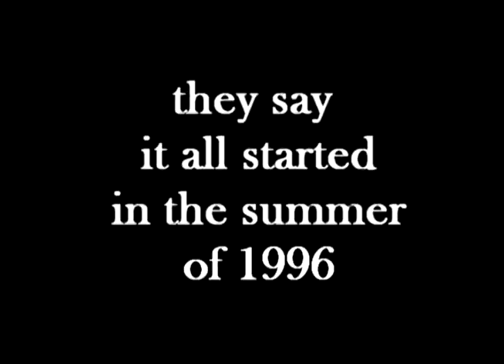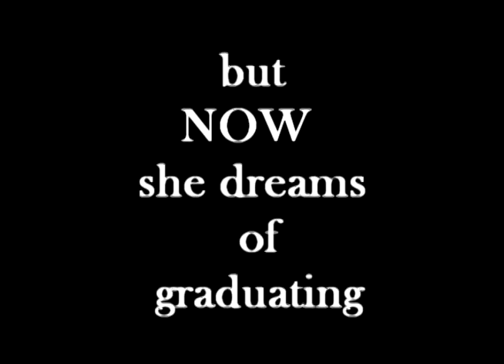My kind of autobiography